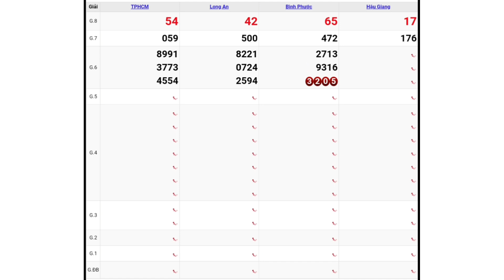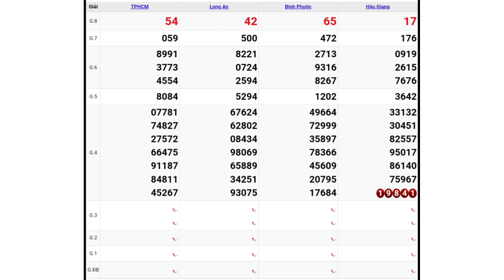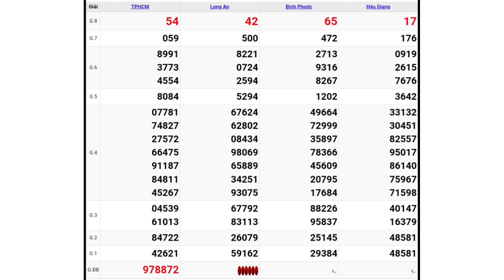XSMN - QUAY THỬ DỰ ĐOÁN KẾT QUẢ XỔ SỐ MIỀN NAM NGÀY 03/07/2021 - XSMN PHẦN 5